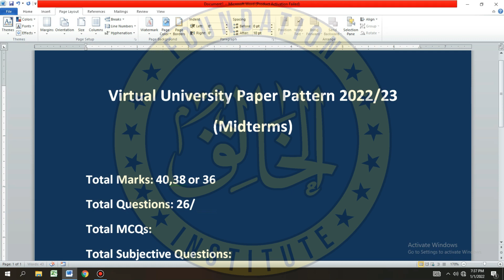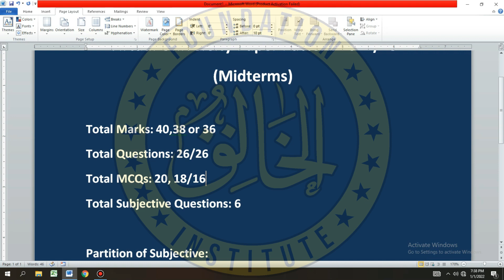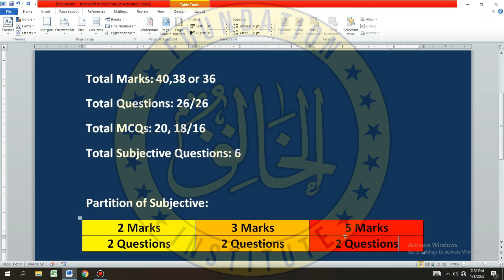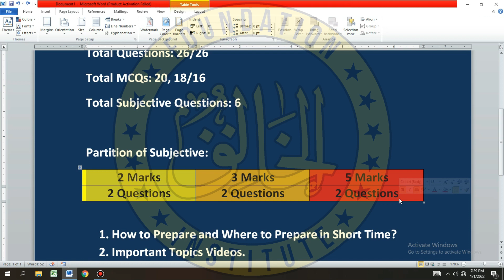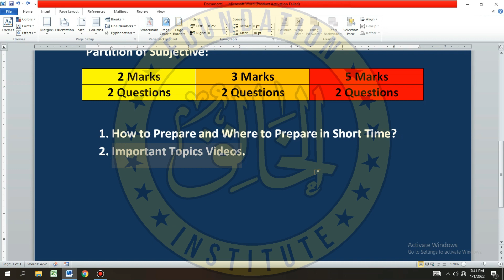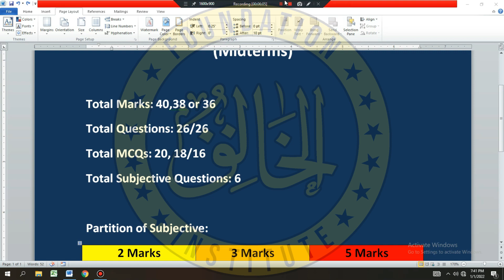VU Midterm Paper Pattern and Tricks 2022 | Easy Tricks and Tips for passing Exams